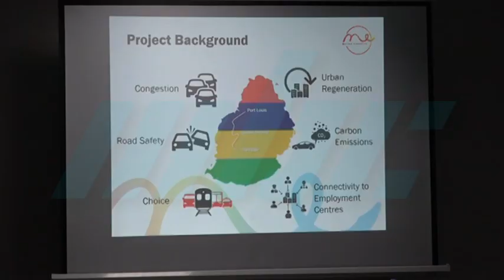Presenting the Metro Express Project and Progress to the Minister and Delegation of Seychelles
We had the pleasure to host Mrs. Pamela Charlette, Minister of Habitat, Lands, Infrastructure and Land Transport of Seychelles and her delegation at MEL office to present the Metro Express project and progress made so far.